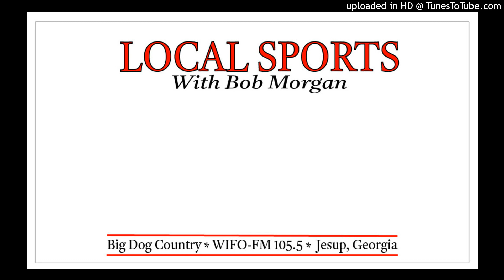Local Sports With Bob Morgan 10-27-23